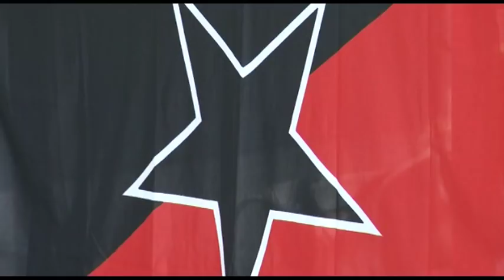ANTIFA FDV 2011 KOTIČKI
V predverju FDV so v okviru Dneva antifašizmov na FDV postavili »antifa kotičke«, v katerih so organizacije, društva in mediji predstavljali svoje dejavnosti, s katerimi vsakodnevno opozarjajo in kljubujejo sodobnim fašizmom. Obiskovalci se se lahko okrepčali v arabski kuhinji s kavo in kajenjem vodne pipe.